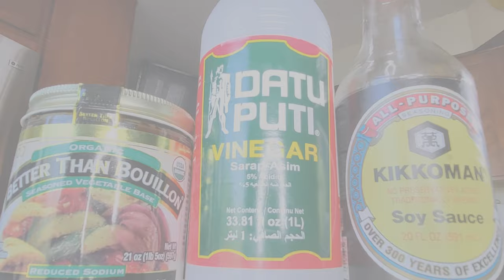Quick Cook Healthy Spinach & Tofu Eats Delicious Recipes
Ingredients:
1 bunch water spinach (kangkong) washed and cleaned
1 piece yellow onion chopped
1 head garlic minced
2 tbsp vinegar
4 tbsp soy sauce
1 tsp ground black pepper
4 tbsp olive oil
16 oz firm tofu

Recipe:
1. Heat pan and add 2 tbsp olive oil.
2. Fry tofu until slightly brown. Set aside.
3. In the same pan pour 1 tbsp olive oil. Sauté the garlic until slightly brown. Set aside for garnishing.
4. Add remaining olive oil and sauté chopped onion until soft or about 1 to 2 mins.
5. Add water spinach stem stalks. Cook for 1 min.
6. Pour soy sauce and vinegar. Cover and simmer for another 2 mins.
7. Add water spinach leaves. Stir for 30 second. Cover and cook for additional 1 minute.
8. Season with ground black pepper.
9. Stir and add fried tofu.
9. Garnish with fried garlic before serving.